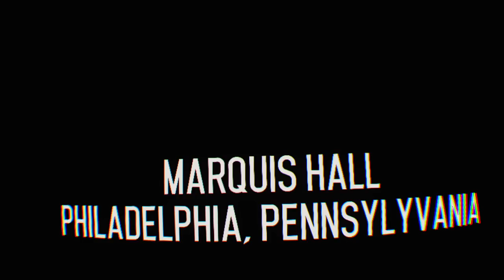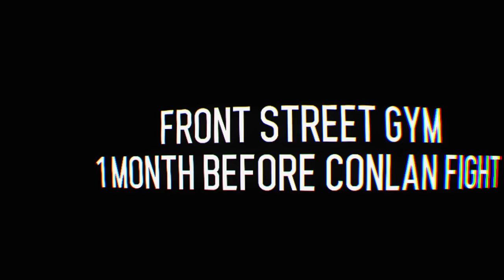Diary of a GOD VLOG 245 Creed: Rise to Glory™part 3